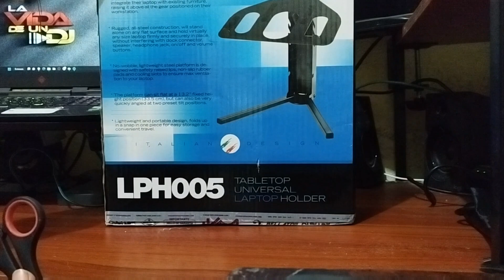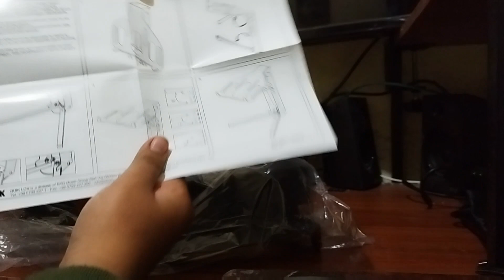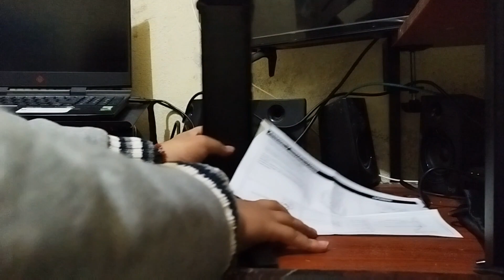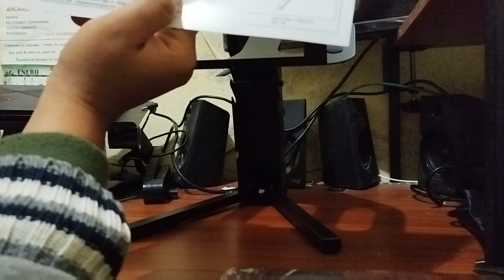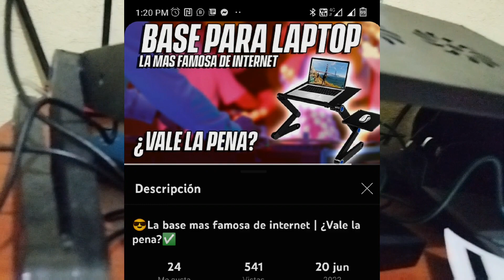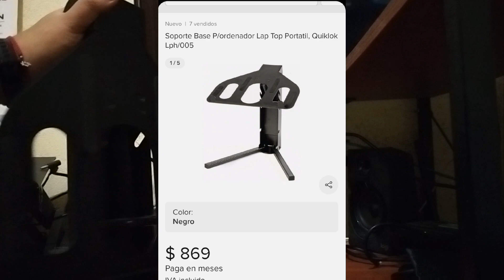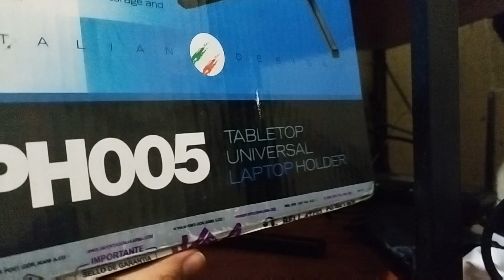La mejor base o stand para DJ (calidad precio)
Hola que tal gente, el día de hoy les traigo el Unboxing de esta base muy buena, espero les guste
Feliz 2023